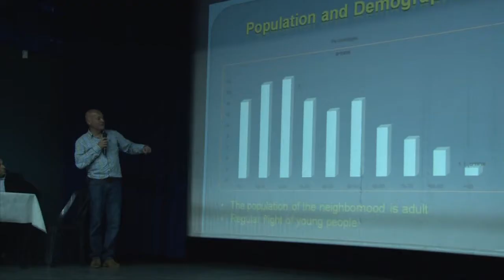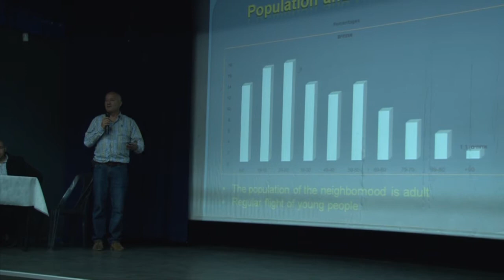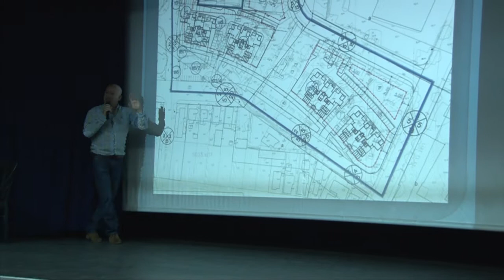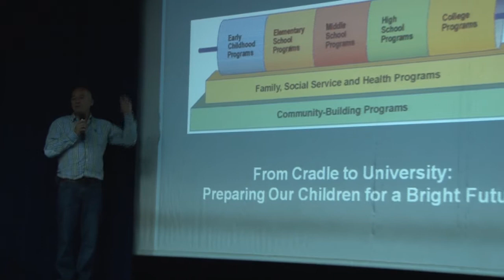אלי לוי מארח משלחת יזמים מאפריקה ואסיה ומספר על החזון